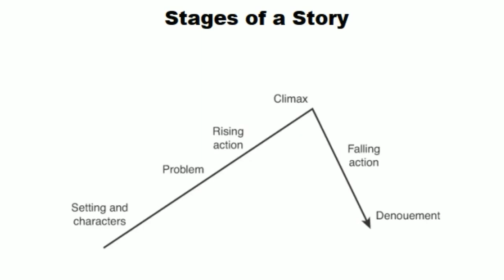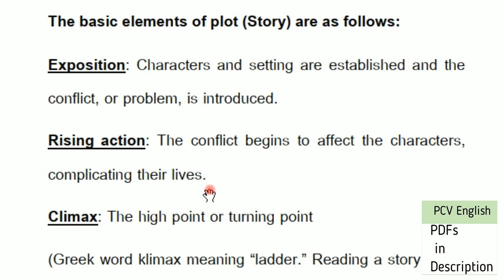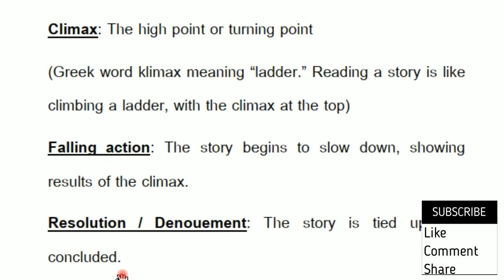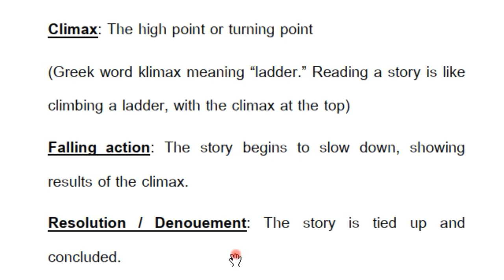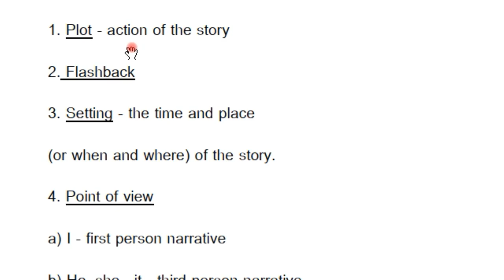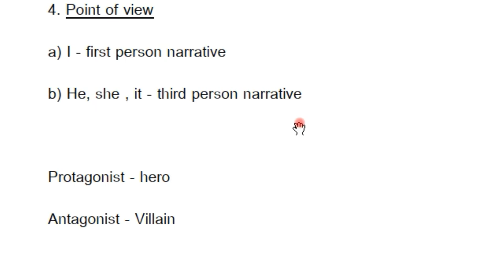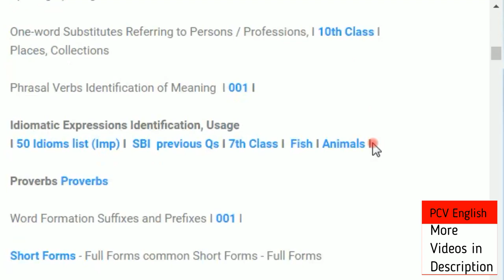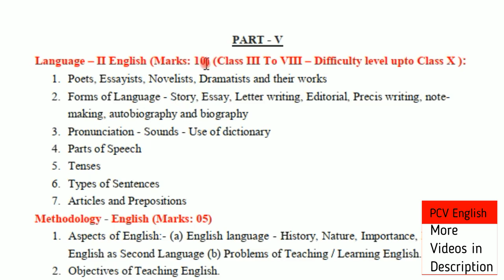Elements of a STORY Very Important for SGT SA I AP DSC SGT SA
This video deals with Forms of Language i.e. Elements of a STORY for AP DSC SGT & SA which is a part in the syllabus of AP DSC SGT & SA . In PCV English, literature related videos are provided to you free of cost. Noun Clause in detail in telugu

poets essayists novelists dramatists and their works